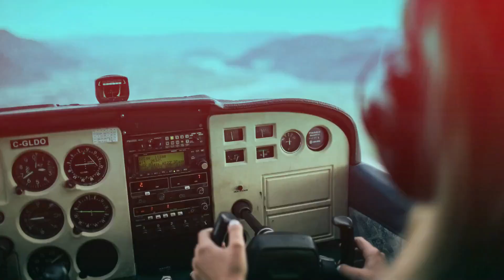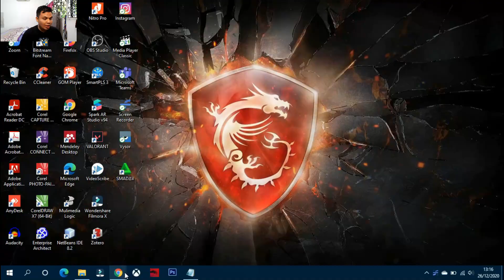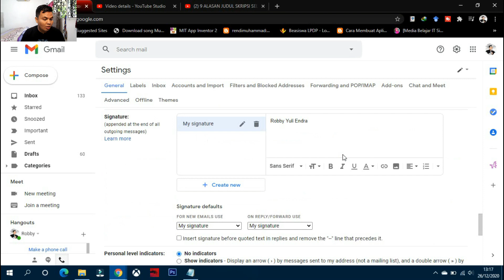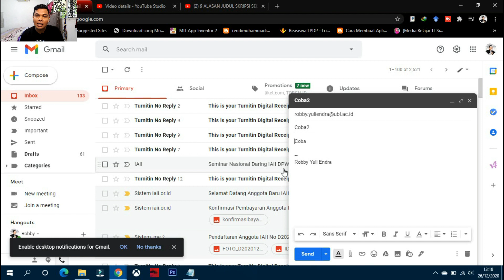CARA MEMBATALKAN EMAIL YANG SUDAH TERKIRIM KE ORANG LAIN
Hai teman-teman semua kali ini saya membuat content mengenai bagaimana cara menarik/membatalkan email yang tidak sengaja sudah terkirim. tentunya kalian pernah berpengalaman saat mengetik email, ketikan tersebut belum selesai kemudian secara tidak sengaja menekan tombol kirim. pasti panik dong apalagi email tersebut berhubungan sama bos kamu, dosen kamu atau orang-orang penting menurut kamu. tapi jangan khawatir pada video ini saya akan menjelaskan detil bagaimana cara mengatasi permasalahan tersebut, dan fitur email yang saya gunakan dari GMAIL ya. silahkan di tonton videonya sampai habis ya..